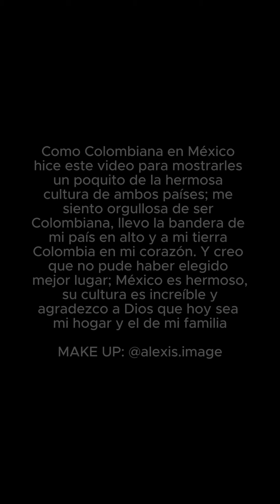Dos países un solo corazón 🇨🇴❤️🇲🇽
Parceros hice este trend de Colombia y México con mucho cariño para todos ustedes, quiero que sepan que estoy orgullosa de mis raíces colombianas y de pertenecer ahora a México, su cultura y su gente, los llevo a todos en el corazón... 🥹🥰✨